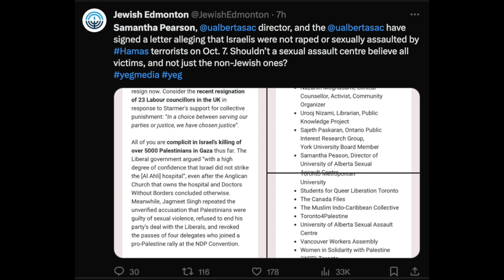When It Doesn't Fit The Narrative